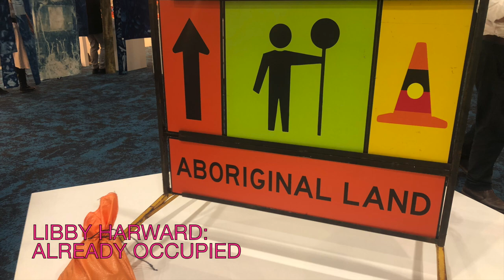Cairns Indigenous Art Fair 2024: Artworks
Cairns Indigenous Art Fair: Artworks by a range artists at the 2024 fair